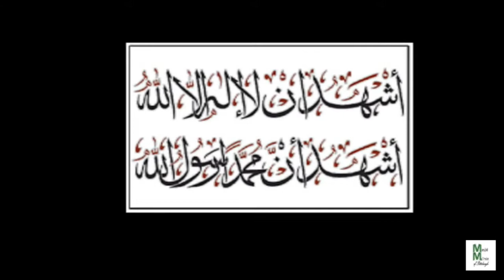SUBTLE PAGANISM AND SHIRK-Jumu'ah Khutbah Imam Naeem Abdullah